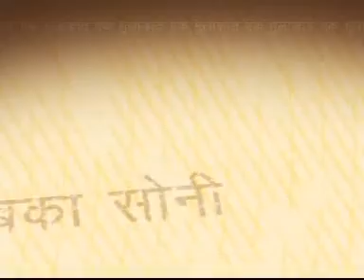Manoj Tibrewal Aakash Interviewed Law Minister Dr. Ashwani Kumar for DD News's Ek Mulaqat 29.12.12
Young Indian TV News Star Manoj Tibrewal Aakash Interviewed Law and Justice Minister Dr. Ashwani Kumar for DD News's Ek Mulaqat on 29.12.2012 For More Details